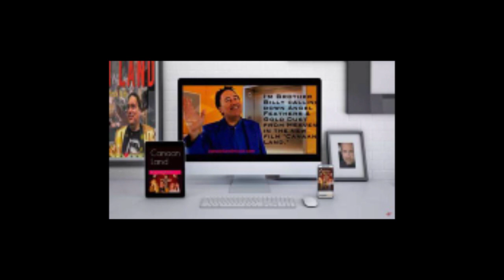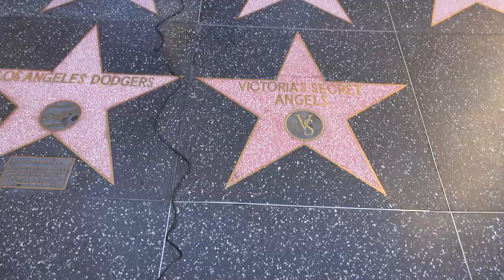Canaan Land Interview & Hollywood Tour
Entertainment News Reporter Ashley Dakin interviews REBECCA HOLDEN & RICHARD ROSSI, the lead actors in the controversial film CANAAN LAND, then the trio takes a tour of iconic Hollywood locations used in the film.